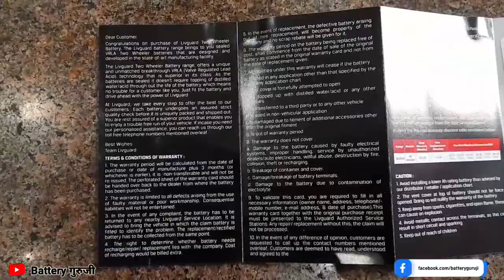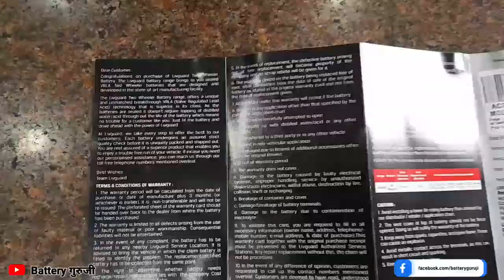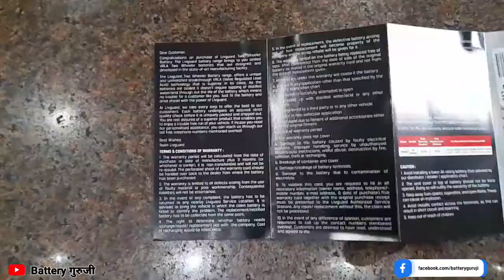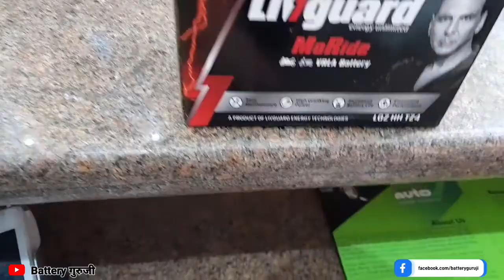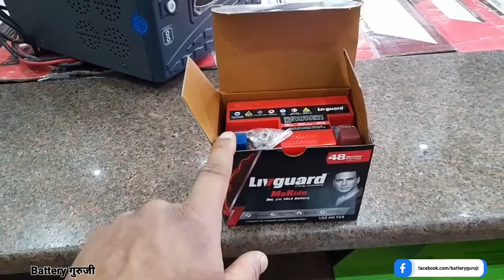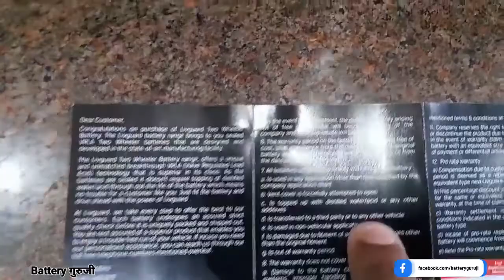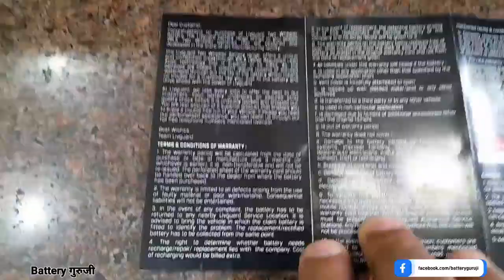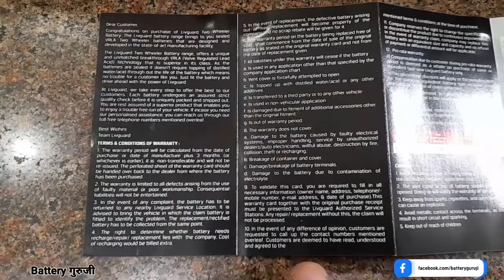BATTERY की WARRANTY में क्या COVER होता है ? क्या करने से BATTERY की WARRANTY VOID होती है ?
Hey Guys is video mei maine apko Battery ki Warranty ka Full inforamation  bataya hai ki kya cover hota hai or kya nahi. Hope apko video pasand aegi.

Luminous Zolt 1100 Inverter:-

Luminous Zelio 1100 Inverter:-

Luminous Optimus 1250 Inverter:-

Luminous 1050 Eco Volt Sinewave Inverter :-

Luminous Redcharge Rc16000 Battery:-

Luminous Lifemax LM18075 Battery:-

Shop Address:-
BALAJI AUTO ELECTRICAL WORKS
50 TEMPLE ROAD JANGPURA BHOGAL NEW DELHI-14

About Uploader:-
Hello Guys My Name is Abhishek Saini and I am from New Delhi Owns Battery and Inverter Showroom and Love to Talk about Cars and Love to Make videos on them. I have Other YouTube Channel Named Abhinia Auto Vlogs.